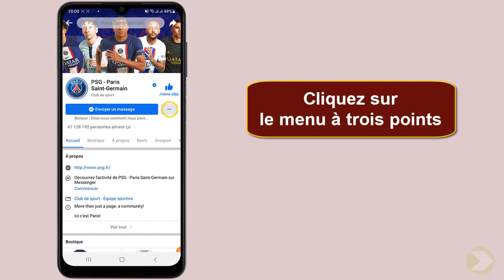Comment ne plus suivre une page sur Facebook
Cela peut paraître incroyable, mais il y a encore des personnes qui ne savent comment se déconnecter d une page Facebook Ce Tuto est destiné à ceux qui veulent y faire leurs premiers pas

Facebook ne plus aimer une page
Si vous avez décidé de ne plus suivre une page sur Facebook, vous êtes au bon endroit. dans cette vidéo, nous verrons comment se désabonner d'une page et les étapes à suivre pour ne plus voir ses mises à jour ou ses publications. prêt à commencer ? alors, c'est parti ! Alors comment se retirer d une page Facebook ?

Alors, les amis vous êtes pressées pour savoir comment ne plus voir une page Facebook

Comment quitter une page Facebook
Si vous souhaitez ne plus suivre une page sur Facebook, vous pouvez facilement le faire en allant dans votre liste de pages suivies, en recherchant la page en question et en cliquant sur le bouton ""ne plus suivre"". vous pouvez également désactiver les notifications liées à la page si vous ne souhaitez plus être informé des mises à jour. si vous ne souhaitez plus voir la page dans votre flux d'actualités, vous pouvez choisir de ne pas afficher ses publications en allant dans les paramètres de votre compte.

Facebook comment ne plus aimer une page
Voici comment ne plus suivre une page sur Facebook étape par étape
1- Ouvrez 'Facebook'
2- Cliquez sur l'icône de recherche
3- Tapez le nom de la page puis  recherchez-le
4- Cliquez sur le menu à trois points
6- Cliquez sur 'Ne plus suivre'
Voilà donc comment ne plus aimer une page Facebook

J'espère que ce tutoriel vous a été très utile et que vous avez appris se déconnecter d'une page Facebook. Vous m'aiderez à faire plus de tutoriels !

Si vous avez des questions sur le sujet 'ne plus suivre une page sur Facebook', Essayez de les poster sur la page des Commentaires.  Merci beaucoup pour votre soutien !

En partageant cette vidéo avec votre famille et vos amis, vous pouvez renforcer le soutien à notre chaine et leur faire apprendre comment se désabonner d une page Facebook

Tutoriel : comment ne plus suivre une page sur Facebook

Rubrique : ne plus aimer une page Facebook

Sujets similaires :